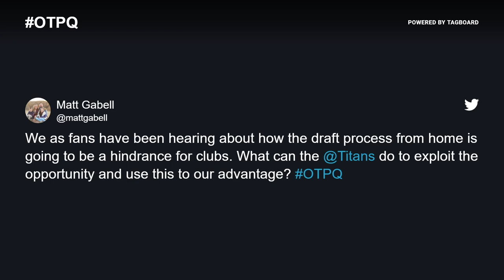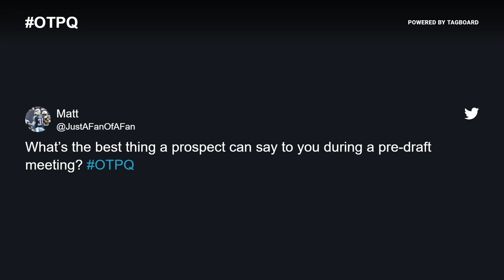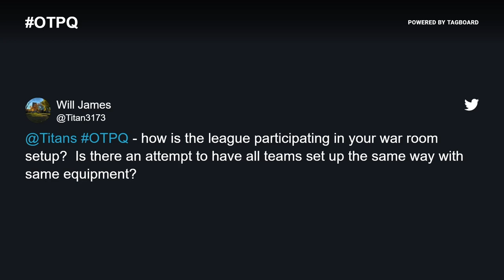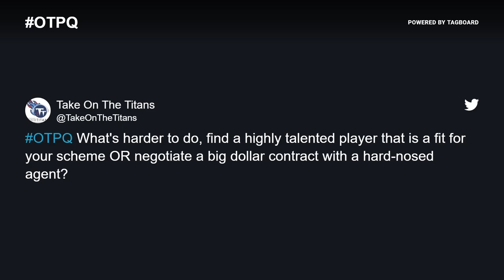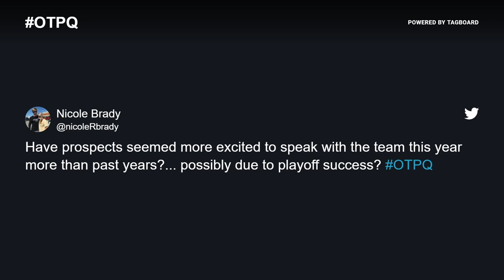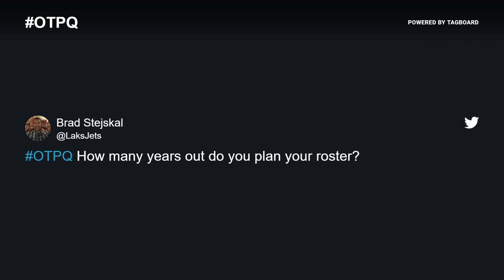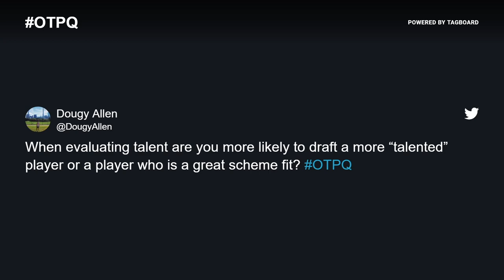Jon Robinson Talks NFL Draft, Potential Trades, Free Agency and More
Titans GM Jon Robinson joins the Official Titans Podcast during an exclusive call with club season ticket members, discussing his virtual setup for next week's NFL Draft, potential draft day trades, free agency, and more!